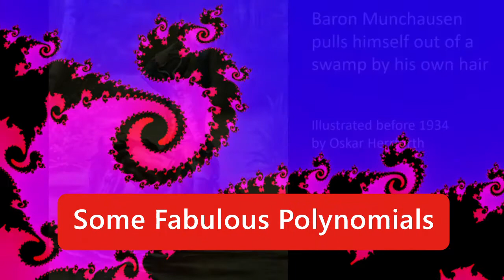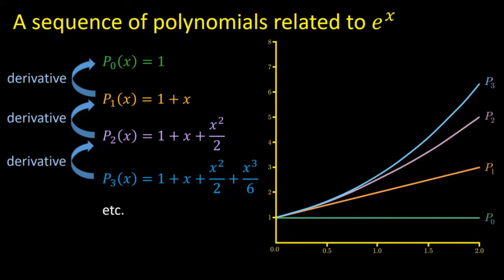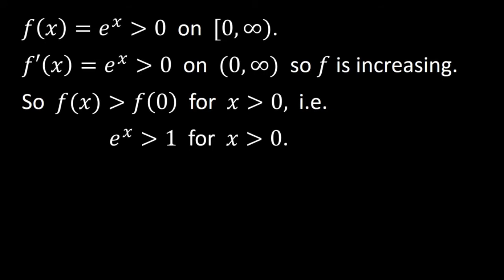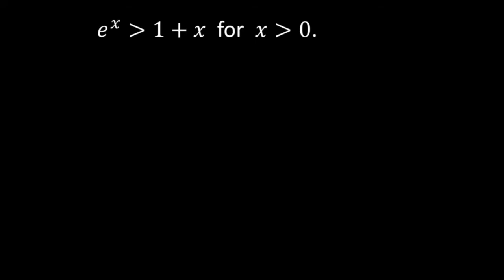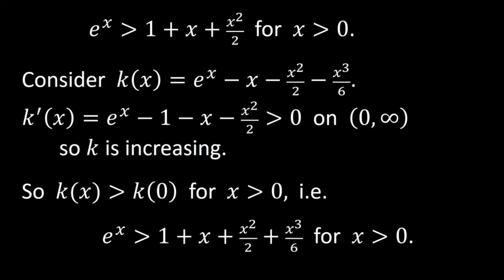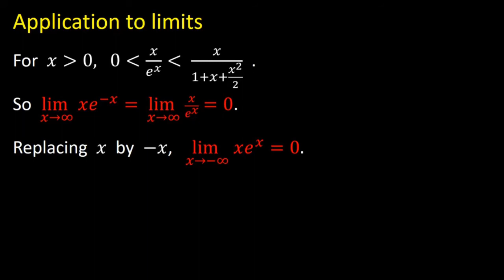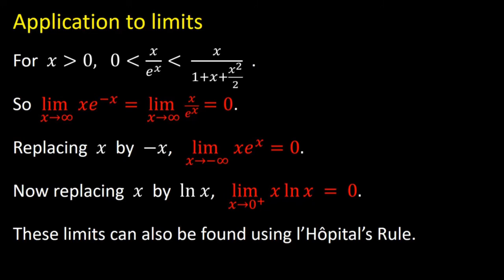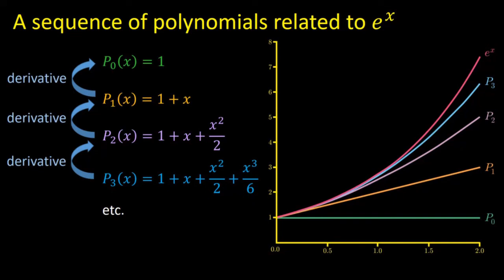Some Fabulous Polynomials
A remarkable sequence of polynomials is exhibited.  Using the First Derivative Test, it is easily shown that these polynomials give lower bounds for e^x (for x positive).  An application is given to evaluating certain limits.